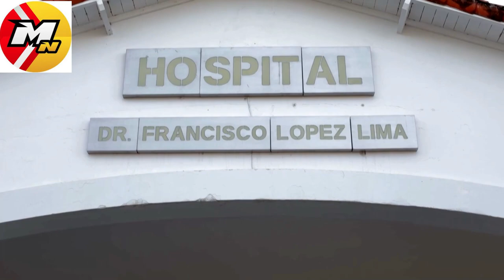Ley de Recupero de Fondos para Salud permitirá nuevos ingresos genuinos al sistema